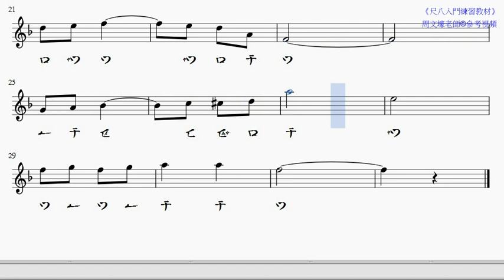p41波斯公主 new